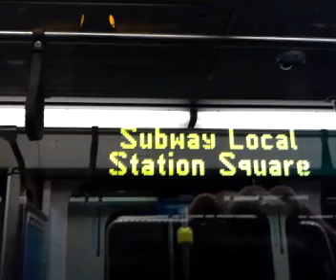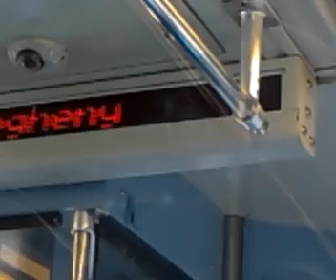Ride on 4237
Steel Plaza to Allegheny.